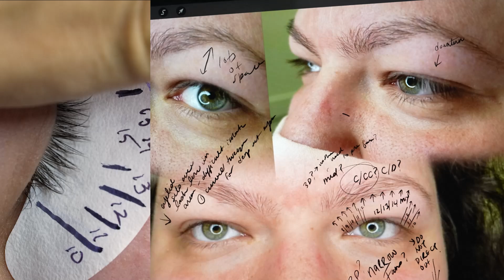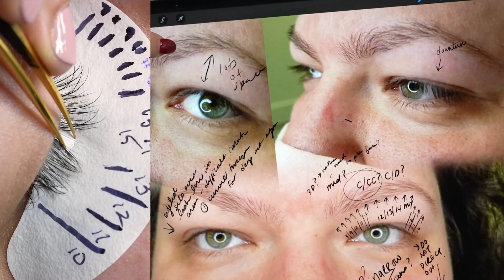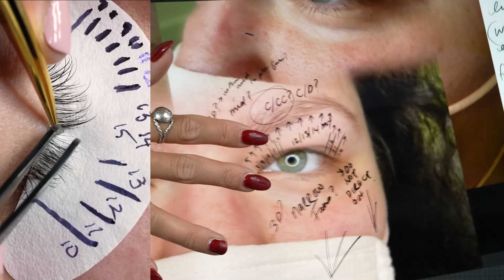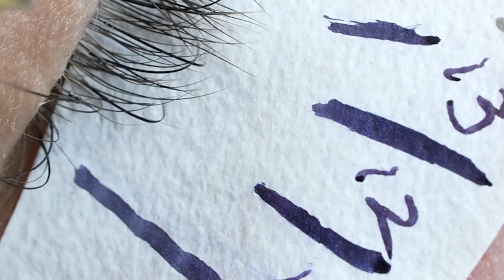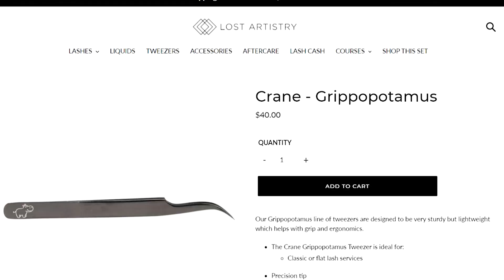LASH EXTENSION TRAINING | One on One Lash Styling + Mapping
Today I had the pleasure of doing a 1 on 1 lash training with @westcoastbeautybar and boy was this fun!
It's so refreshing to sit with students and go through all of their questions and troubleshoot!

Were there any questions you wanted answered during this session? Whether you are a beginner lash artist or experienced and looking to brush up on your skills we love educating and working with lash artists. Please reach out if you have any questions at all :)